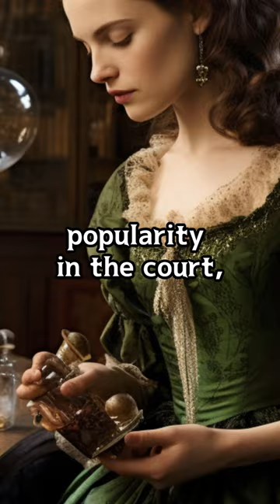The fragrant Palace of Versailles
In 16th-century Versailles, a toilet shortage prompted nobles to use perfume, creating unique scents and expressing individuality. Palace gardens became fragrant havens, turning perfume-making into an art form, shaping a distinctive culture at the intersection of art and fragrance amid the toilet shortage.